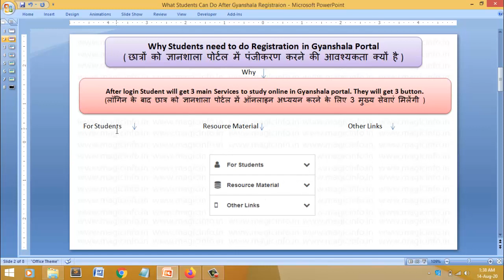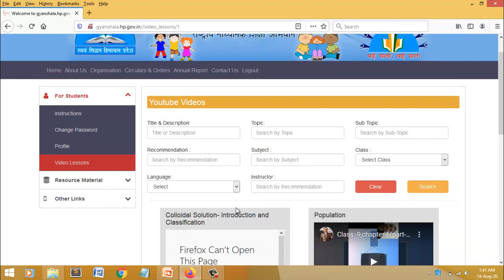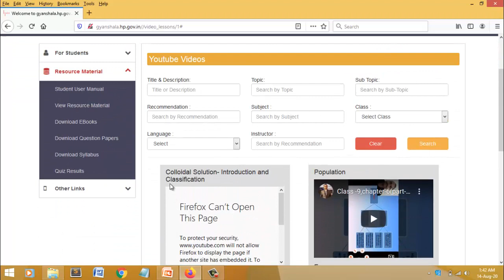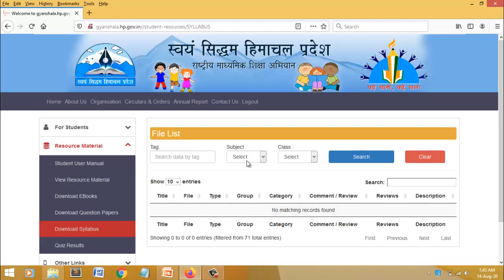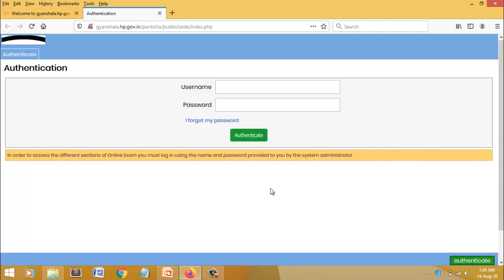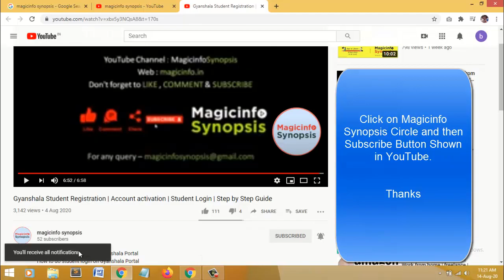Why Students Need to do Registration in Gyanshala | Advantages to Registering Students in Gyanshala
Needs to Register Students in Gyanshala Portal
Why Students needs to do Registration in Gyanshala
What you can do after Gyanshala Registration
Why it is necessary to do Gyanshala student Registration

विद्यार्थियों को ज्ञानशाला पोर्टल पर रजिस्ट्रेशन करना क्यों अनिवार्य है ?
ज्ञानशाला स्टूडेंट्स रजिस्ट्रेशन के बाद विद्यार्थी किन सूभिधाओ का फायदा उठा सकते हैं?
ज्ञानशाला पोर्टल पर online Exam , Change Password जैसी अनेक सुविधाएं कैसे उपयोग करनी है ?
5 मिनटों में जानें आपके सारे सवालों के जवाब ।

Dont forget to subscibe our channel -